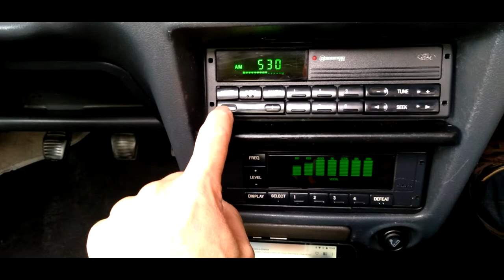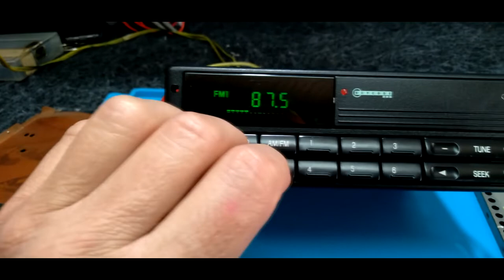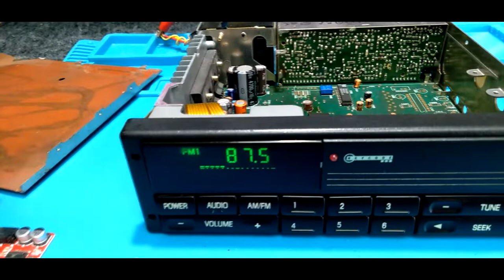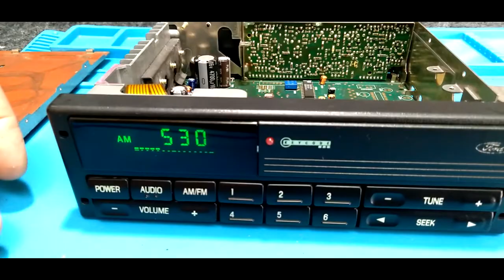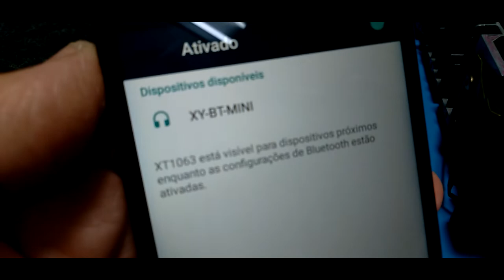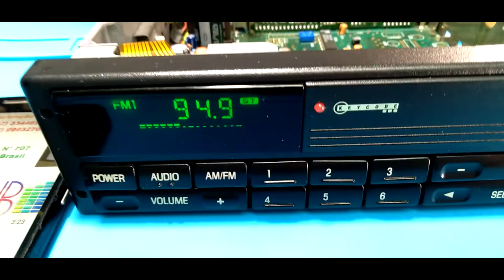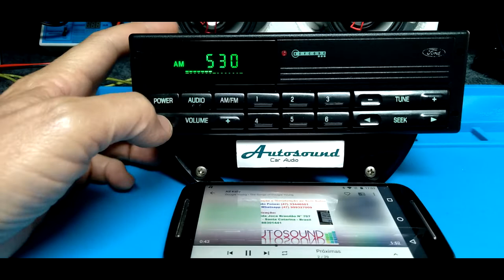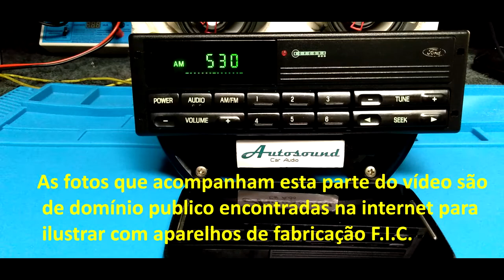Radio Original Ford FIC c/ Bluetooth clássicos antigos anos 90 Escort Sistema Equalizador PAC Top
A Ford também já produziu no Brasil algo além de automóveis, caminhões e tratores: rádios e, claro, auto-rádios, além de aparelhos de televisão e eletroeletrônicos.

Isso porque a Ford Motor Company adquiriu nos Estados Unidos, em 1961, sua compatriota Philco, que no início do século 20 produzira, veja só, baterias para veículos elétricos – Philco é acrograma de Philadelphia Storage Battery Company. A então divisão Philco-Ford produzia para a própria Ford sistemas de áudio automotivo – à época chamados de auto-rádios, e muito depois rádio-toca-fitas –, ar-condicionado e outros, e também televisores e rádios portáteis para o mercado em geral.

Não são poucos os atuais executivos da Ford brasileira que entraram na empresa exatamente pela porta da Philco-Ford.

Foi justamente a divisão Philco-Ford a instalar a planta de Arbor, em Guarulhos, SP, em 1973. Arbor não é referência a uma localidade estadunidense mas sim sigla de Automotive Radio Brazil Operation: o nome ganhou um erre no fim para melhor sonoridade.

Em 1981 a matriz vendeu as operações Philco-Ford nos Estados Unidos para a Philips, mas as brasileiras continuaram sob comando Ford local. Os eletroeletrônicos, entretanto, passam a ostentar o logo da Philco-Hitachi e não mais Philco-Ford, por um acordo de cooperação tecnológica com a Hitachi. Assim foi até 1989, quando o braço não-automotivo foi vendido à Itaúsa, do Banco Itaú, dando origem à Itautec-Philco.

Depois a Philco passou por certo calvário: em 2005 foi para as mãos da Gradiente e em 2007 para um grupo de investidores proprietário da Britânia, outra marca de eletrodomésticos, que hoje aplica o nome Philco a produtos importados da China.

Os rádios Bosch Blaupunkt dominaram os anos 60 e 70.

Eram vendidos nas concessionárias VW aos novos proprietários e estes modelos perduraram até meados de 73.

 A Bosch e a Motorádio, eram as únicas empresas licenciadas a colocarem o nome VW no display de alguns modelos.

Como a linha RUBI, SAFIRA, TOPÁZIO, e os BOSCH BLAUPUNKT VOLKSWAGEN,

 seguidos pelos Motorádio 8 transistores e 5 faixas e os japoneses Nissei.

Em 1986, o braço automotivo da Philco-Ford tornou-se FIC, ou Ford Indústria e Comércio, que também já produzia sistemas de gerenciamento eletrônico de motores.

Em 1987 Volkswagen e Ford anunciaram um acordo que formaria a Autolatina Integrando as fábricas e operações das duas empresas.

A linha VOLKSLINE equipava a maioria dos carros de luxo da montadora Volkswagen

Como Golf - Gol Gts Gti Gls - Santana Executivo etc.

Anteriormente era a Robert Bosch do Brasil que fornecia a montadora.

Foram produzidos aparelhos de rádios e toca fitas automotivos para linha GM nos modelos de veículos:

 Ômega Vectra Kadet com seus respectivos modelos de aparelho batizados como  Nedus Sirrah e Shedar.

Tinha também um sistema "PAC" que equipava os XR3, Logus, Pointer, Santana.

Função K7 ou CD e, em todos, um equalizador gráfico e módulo de potência.

Em 1997 a divisão deu origem à Visteon, que se separou definitivamente da Ford no ano 2000 por meio de spin off.